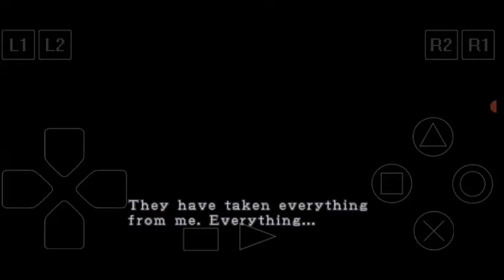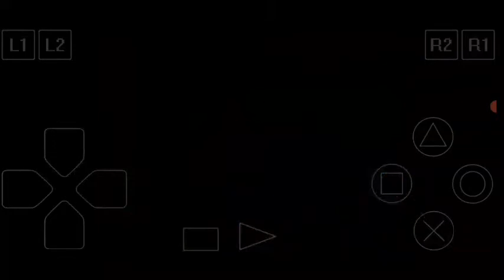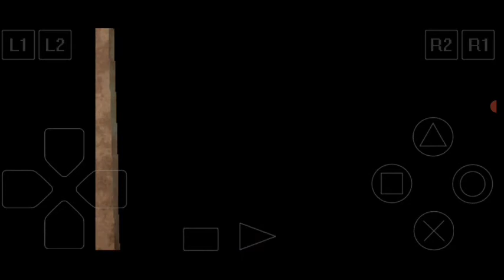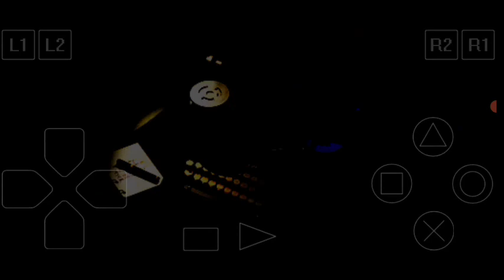Fast 0,4 || RESIDENT EVIL 3 NEMESIS || PS1 / EPSXE ANDROID || CHEAT ACTIVATED || PART 3